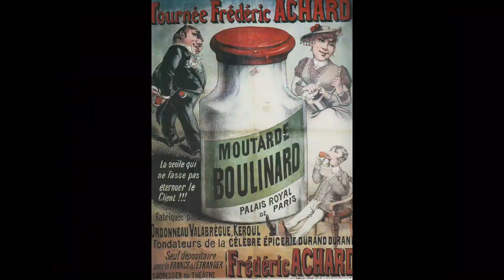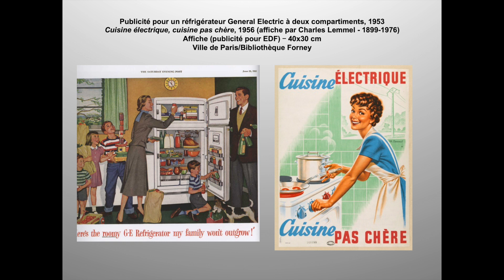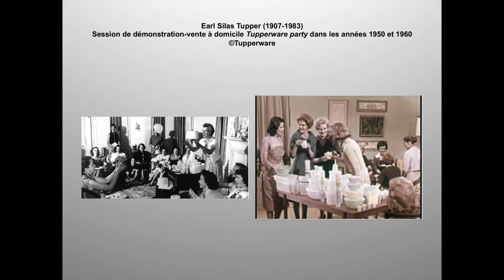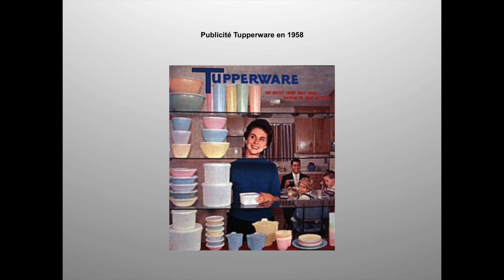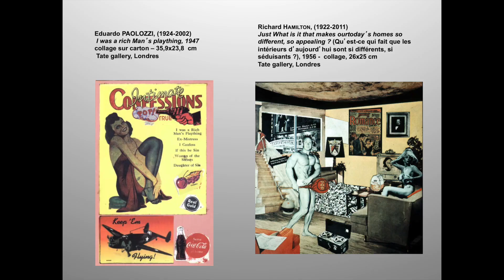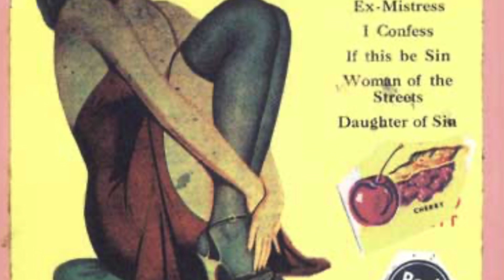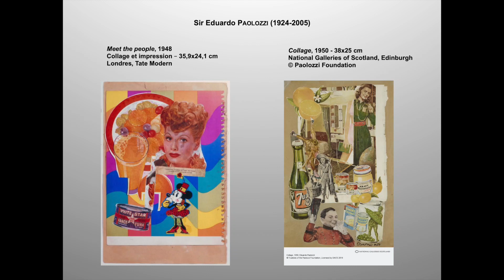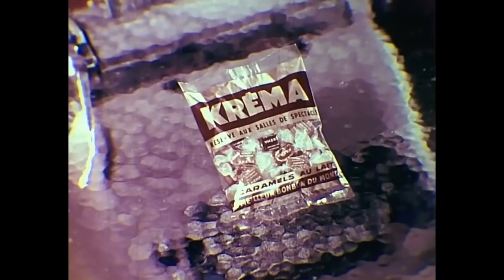Conférence Sylvie Lagnier La nourriture : L'art et la société de consommation partie 1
Cours de L’UNA : Université Nomade des Arts cours pratiques amateurs adultes de l'école des beaux-arts de Sète par Sylvie Lagnier.